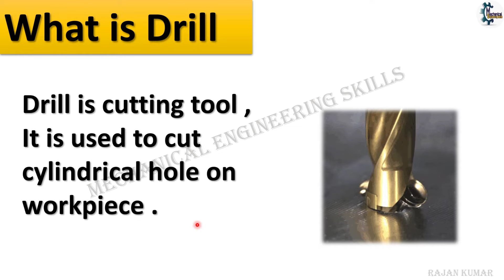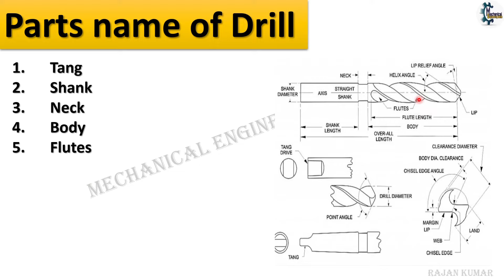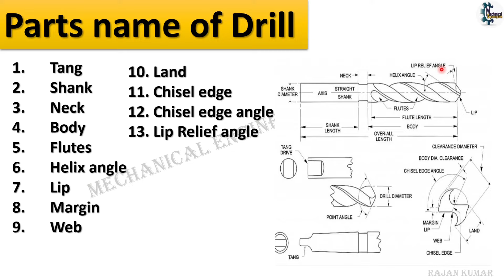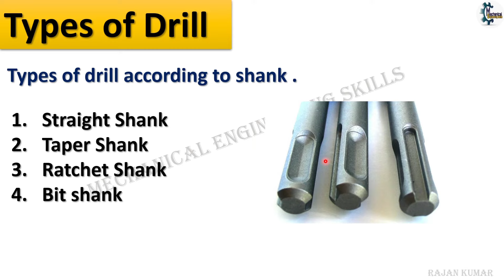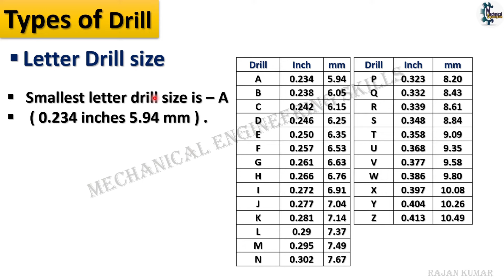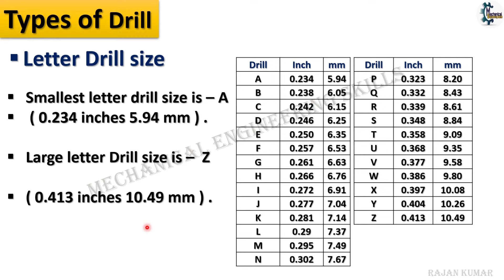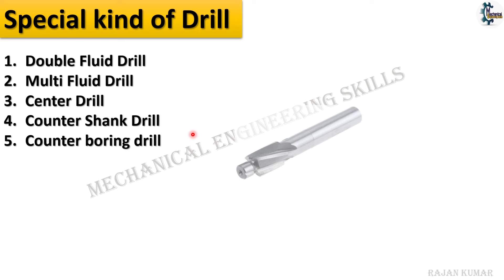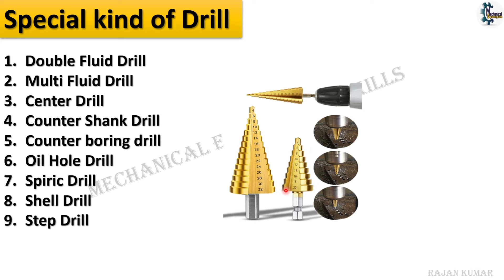What is Drill | Types of Drills and their uses | Parts name of Drill .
What is Drill | Parts name of Drill | Types of Drills and their uses in Hindi |
Types of drill in Hindi.
Material of drill .
Angle of drill .
Hello Friends,
                           Today we will discuss about what is drill and types of drill .
so please subscribe to my channel Mechanical Engineering Skills and hit the the bell icon for more updated videos , so please subscribe , like , share , and if any query of drill and any kind of cutting tool  please write in comment box.